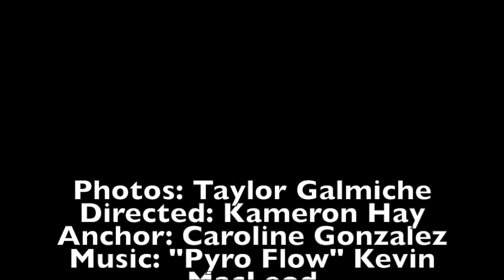Prom 2016: Favorite looks from John Ehret High School Marrero: video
Prom 2016: Favorite looks from John Ehret High School Marrero